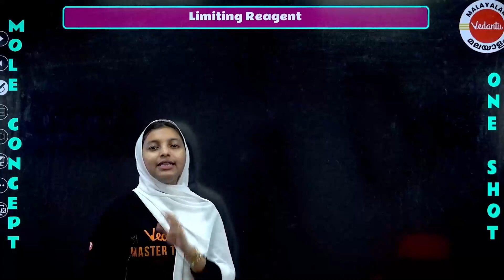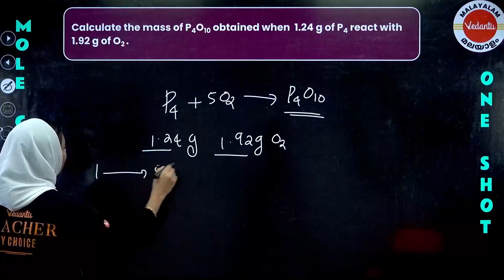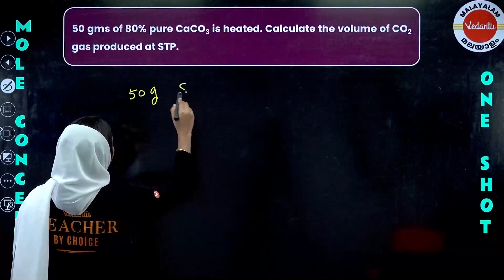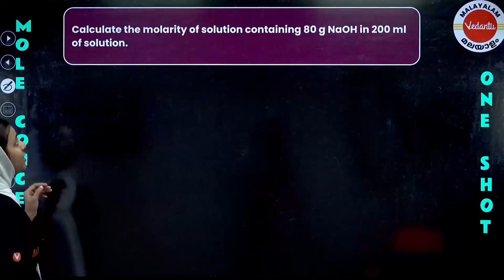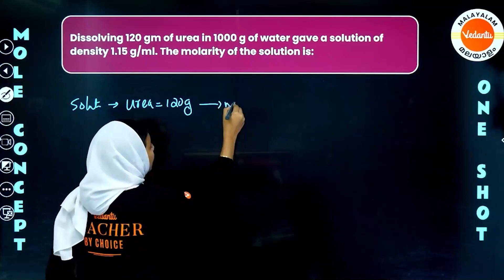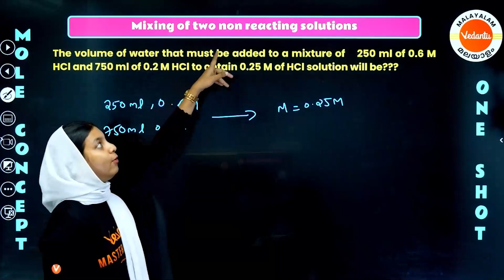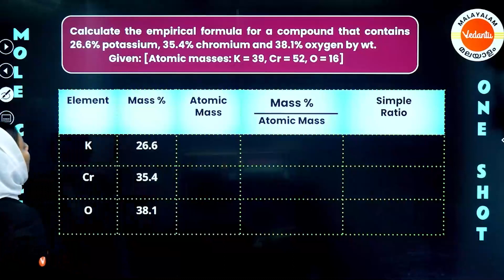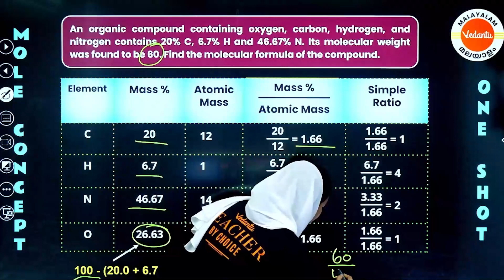KEAM 2023 Chemistry 🔥- Some Basic Concepts Of Chemistry ONESHOT (Part 2) | Vedantu Malayalam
In this video, Shibila Ma'am will be giving a brief ONESHOT Revision (PART 2)🔥on Some Basic Concepts Of Chemistry for KEAM 2023 Chemistry. So be Attentive and practice well.

Topic Covered in the :
✅0:00 Introduction to session
✅0:45 Limiting Reagent
✅15:04 Percentage Composition
✅24:35 Percentage Purity
✅29:50 Concentration Terms
✅30:50  Mole Fraction
✅35:26 Molarity
✅44:25 Molality
✅47:37 Parts per Million
✅59:45 Molarity of dilution
✅1:02:52 Mixing of two non reacting solutions
✅1:11:33 Empirical & Molecular Formula

➡️Playlist for :

KEAM 2023 Chemistry | Important Questions, PYQs, And Repeated Questions | Vedantu Malayalam

➡️Check out videos for :

Top Important Questions🔥 For KEAM 2023 Chemistry - Some Basic Concepts Of Chemistry